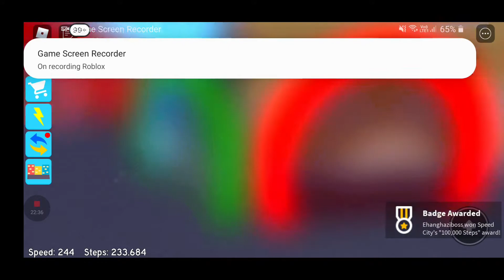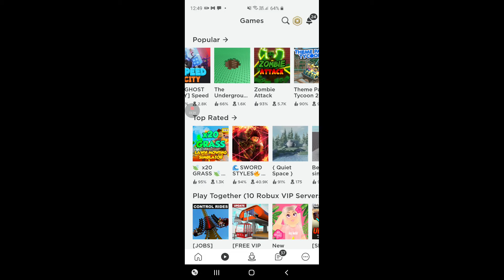Speed city ep 1